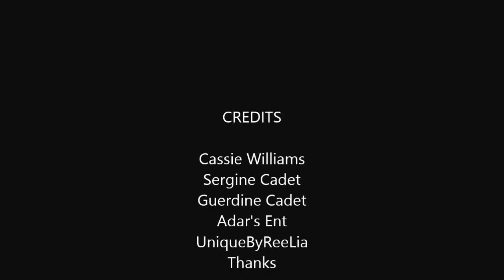UniqueByReelia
Alafia Collection